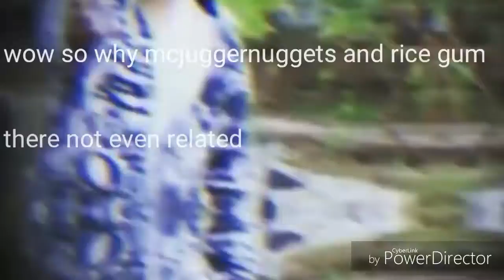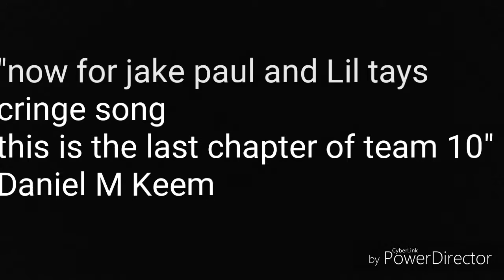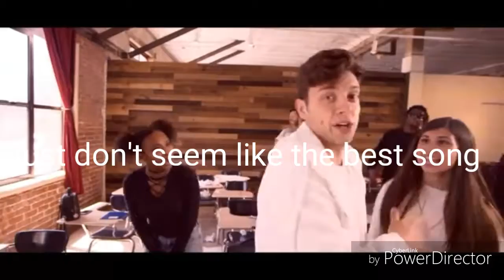Reacting to Jake Pauls new teacher song (cringe)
Today I expose the cringe